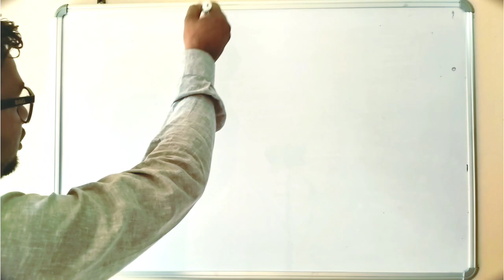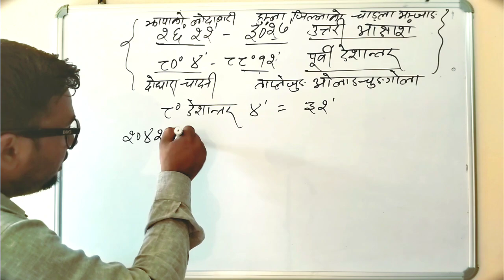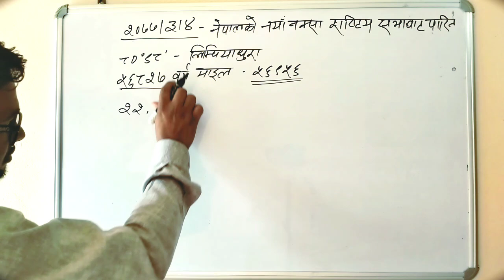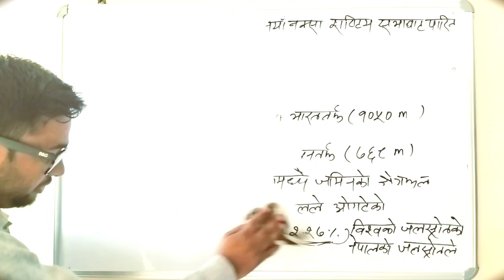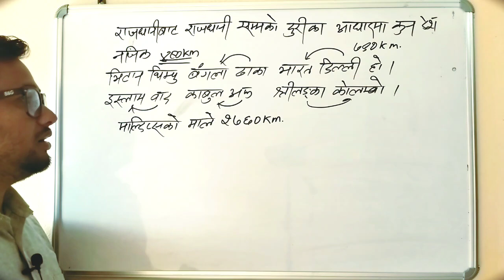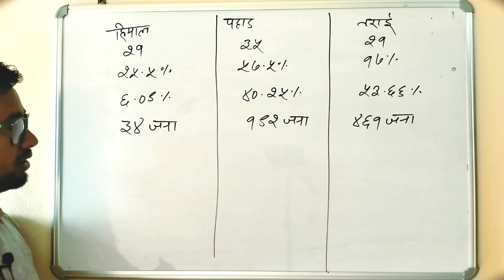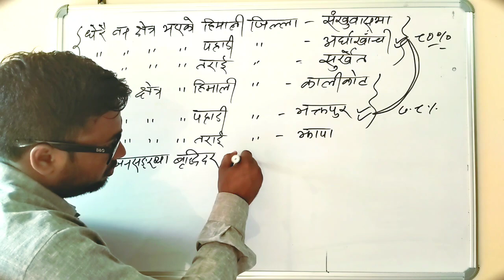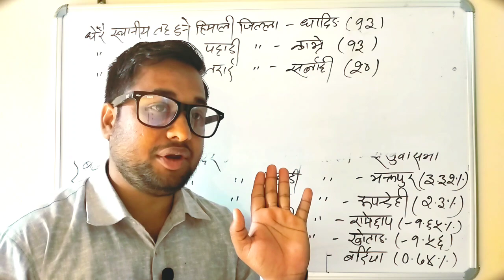नेपालको भूगोल | नेपालको परिचय | भौगोलिक प्रदेश |शिक्षकसेवा | loksewa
नेपालको भूगोल | नेपालको परिचय | भौगोलिक प्रदेश |शिक्षकसेवा | loksewa tayari class
# kharidar
# nayab subba
mahila bikash
# biddhut